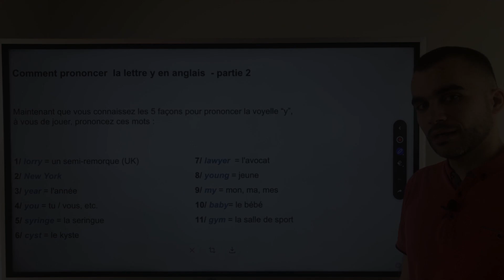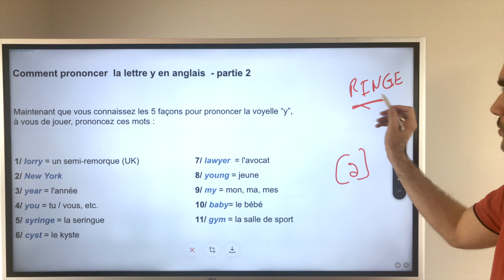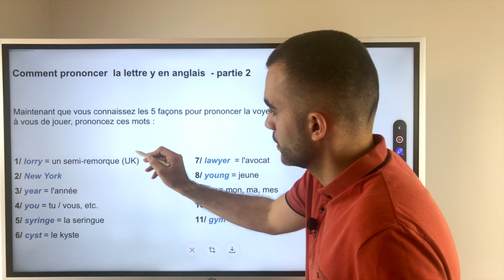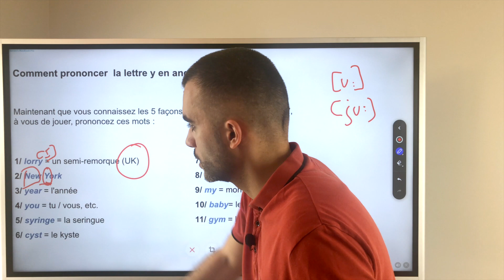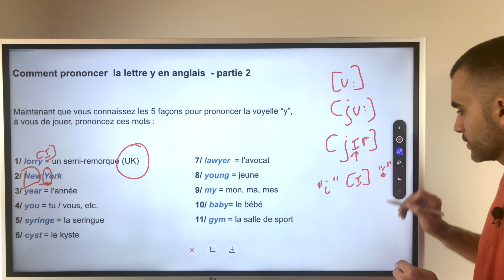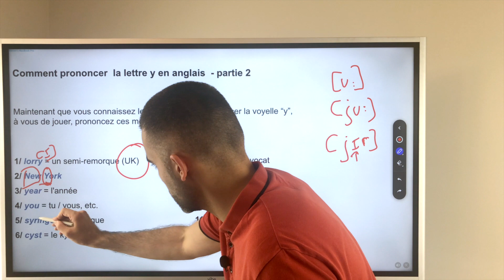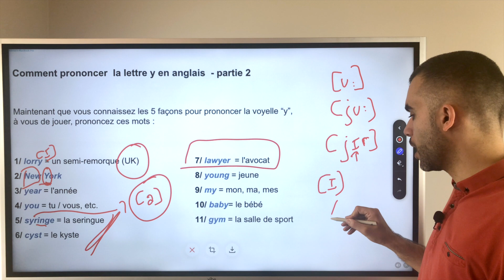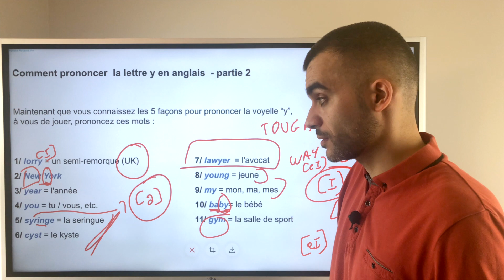Comment prononcer la lettre y en anglais - partie 2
Les 5 façons de prononcer la lettre Y en anglais dans cette vidéo.

Hier, je vous présentais
les 5 façons de prononcer
la lettre Y en anglais.

Aujourd'hui, je vous mets au
défi avec un exercice pas si
facile :

Vous avez 11 mots à prononcer en
anglais avec la lettre Y.

Arriverez-vous à le faire correctement
et vous faire comprendre en anglais ?

Je ne vous en dis pas plus 😉

Dans la joie et la bonne humeur, of course!

Adrien, ISpeakSpokeSpoken .com